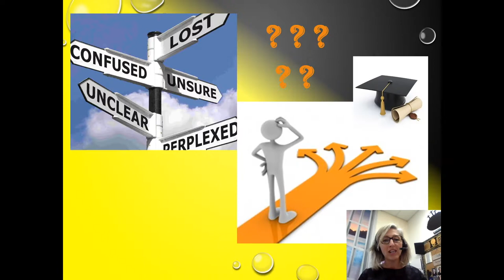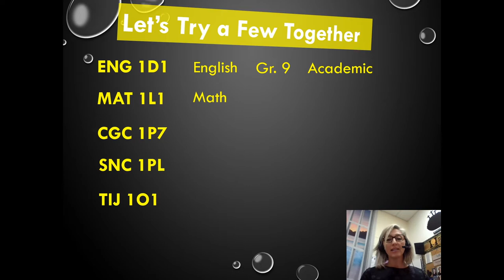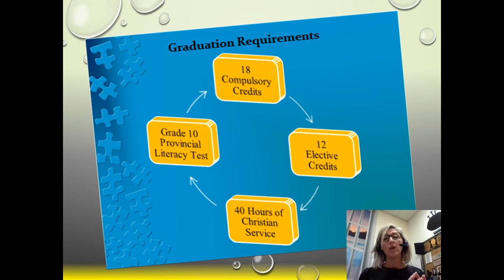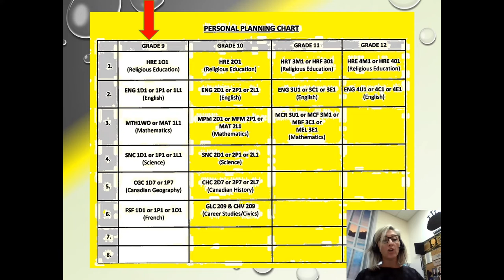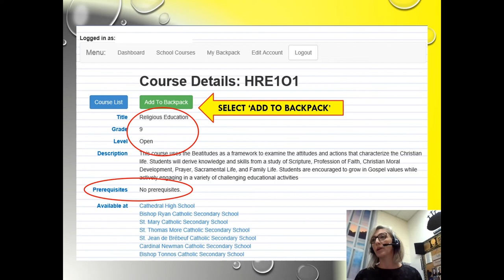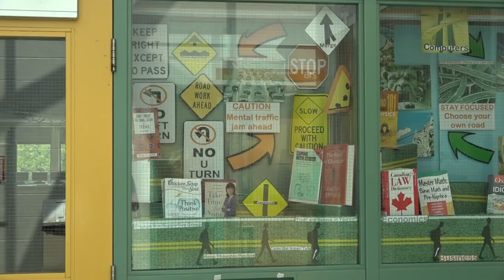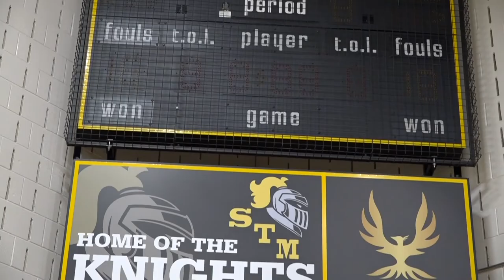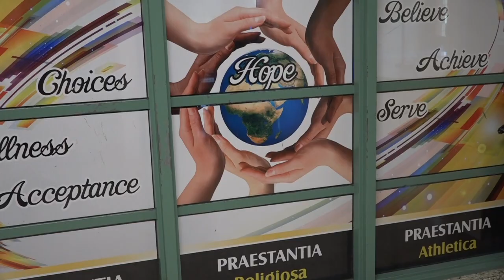Grade 8 Course Selection 2021